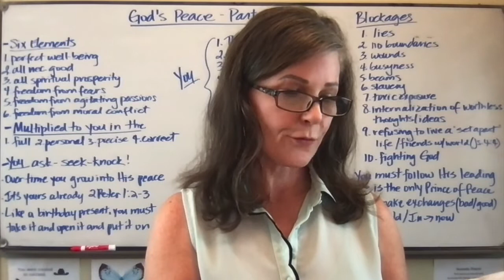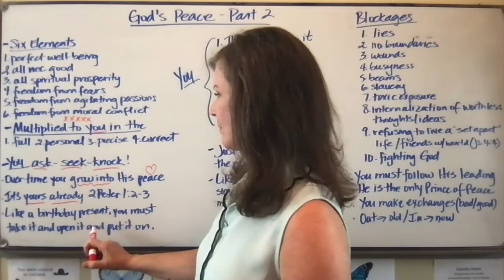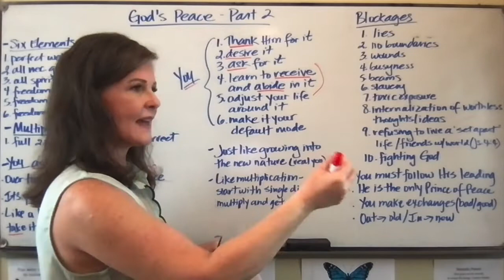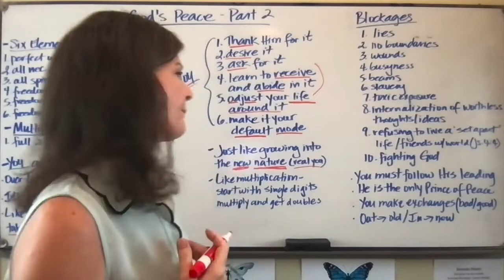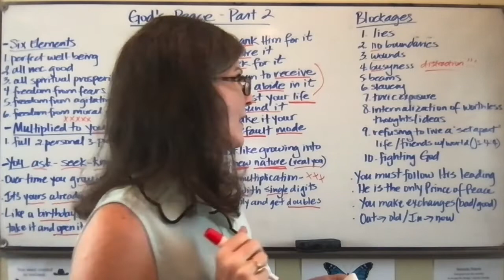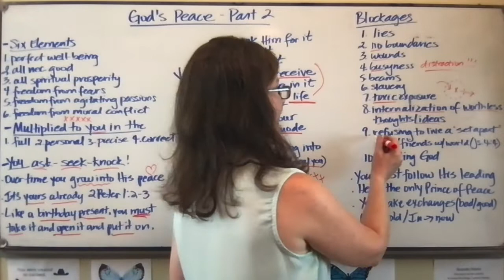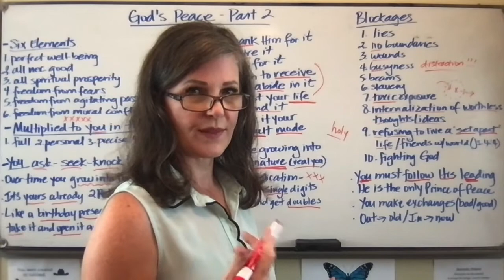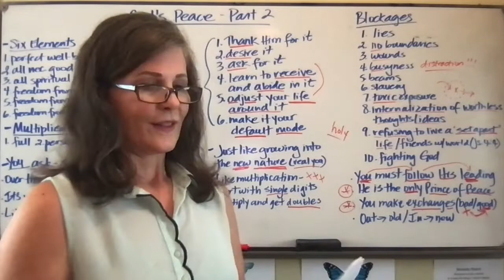God's Peace- Part 2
Let's unpack more of this heavenly peace that Christ offers us in this life and look at some steps we can take to experience it.y